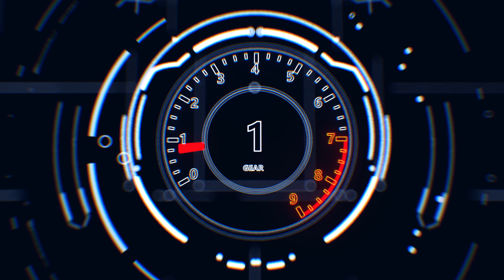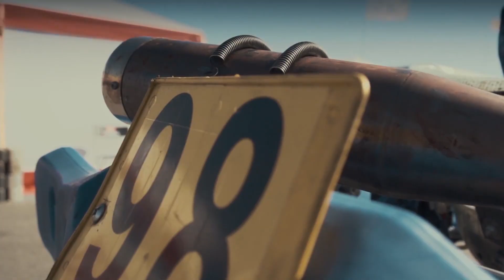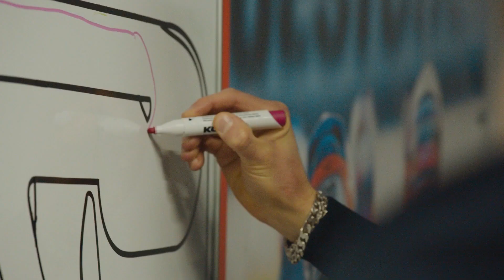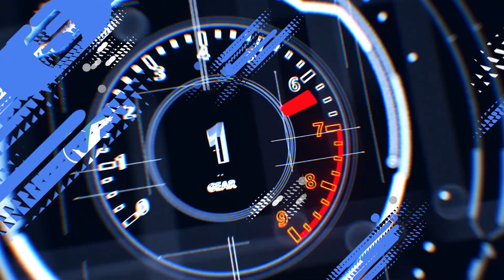Газпром - детям. Дорога в большой спорт.